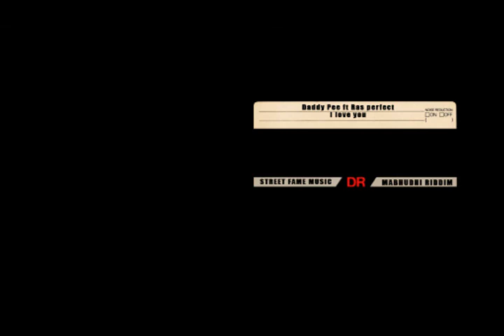Daddy Pee ft Ras perfect - I love you mabhudhi riddim by sfs0810894363